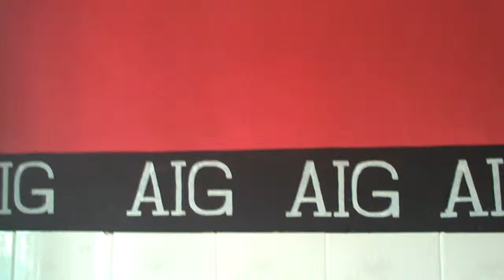The Red Cafe in the Oil City, Takoradi